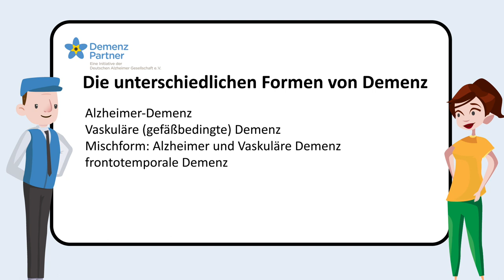Demenz Partner - die Initiative für besseres Verständnis von Demenz stellt sich vor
Menschen mit Demenz begegnet man nicht nur in der Familie, sondern vielfach im Alltag, in der Nachbarschaft oder am Arbeitsplatz. Ziel der Initiative Demenz Partner ist es, über die Erkrankung zu informieren und die Gesellschaft für die Bedürfnisse von Betroffenen zu sensibilisieren. In kostenlosen Demenz Partner-Kursen erfahren Interessierte mehr über die Erkrankung und lernen, wie man Menschen mit Demenz mit Respekt und Verständnis begegnet.